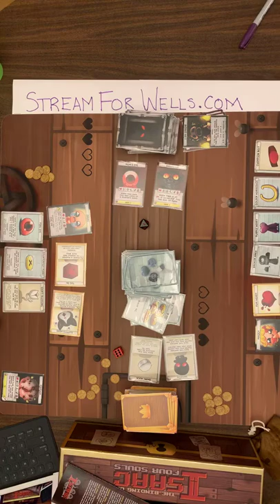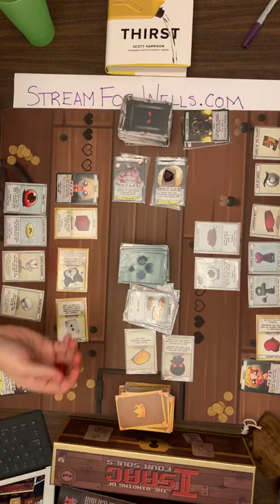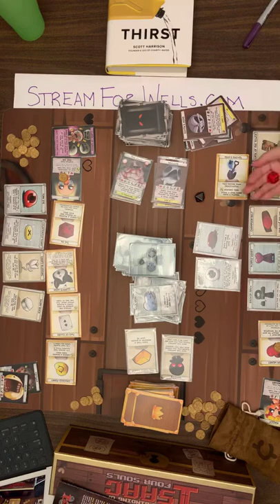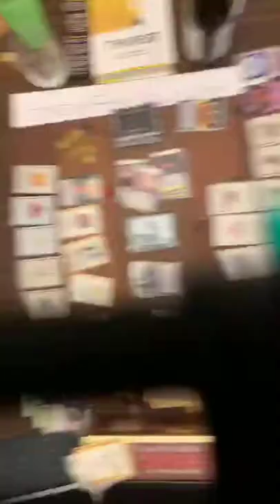DAY 11 - binding of Isaac 4 souls stream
Join me as we combat the global water crisis. I’m raising money for charity water and live-streaming every time I drink any liquid for 30 days.

Learn more about the challenge and see all daily updates at streamforwells.com